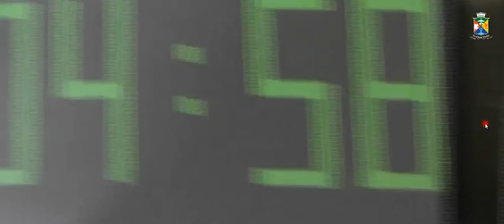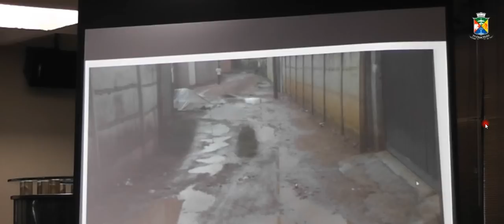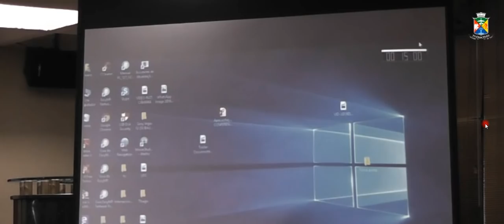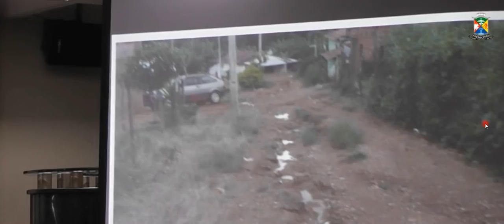REVEJA - Reunião Ordinária teve polêmicas mesmo com ausência de vereadores do bloco de oposição